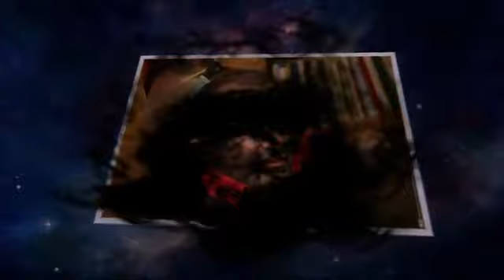Виктор Шендерович - Особое мнение (09.03.2017)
Защитите себя! Анонимная мобильная связь (международная симка) по тарифам местных операторов Виктор Шендерович - Особое мнение (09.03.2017)